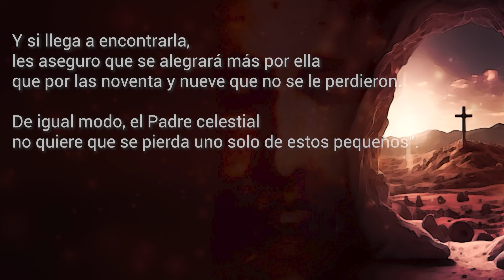Evangelio del martes 10 de diciembre 2024 - Jesús siempre va por la oveja perdida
Martes de la II Semana de Adviento

Jesús siempre va por la oveja perdida

Cuenta Banamex
Sucursal 7003
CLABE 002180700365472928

voz en off:
Luis Antonio Alemán